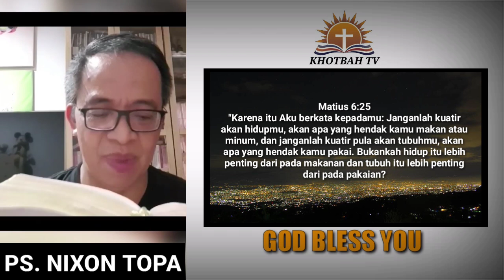Ps. Nixon Topa : Bagi Orang Percaya, Resesi Bukan Berarti Depresi !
Source: Ps. Nixon Topa